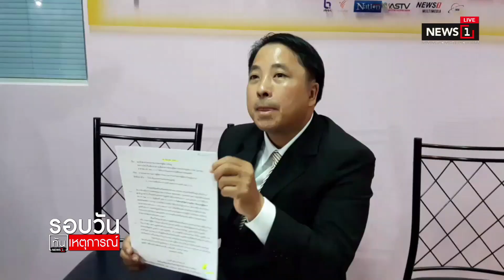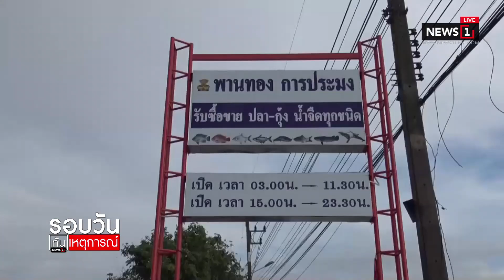ทนายลันลาเบล เตรียมยื่นเรื่องขอชันสูตรซ้ำ:รอบวันทันเหตุการณ์ 17.00 (ช่วงที่2) 06/10/2019